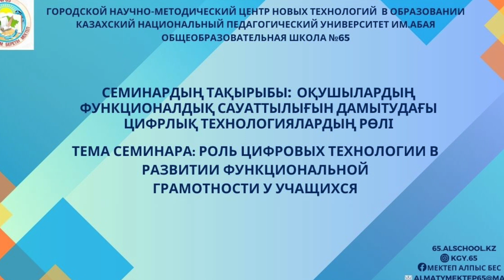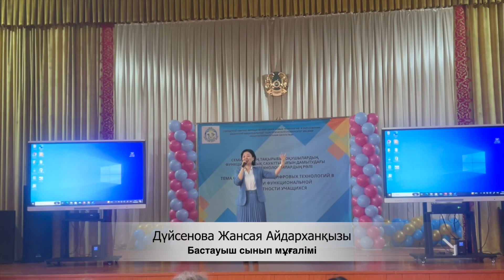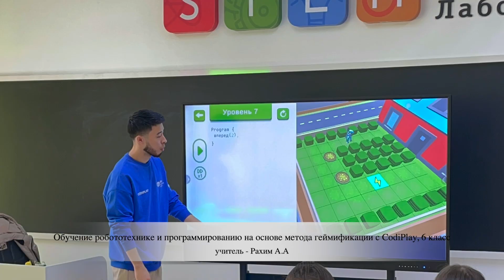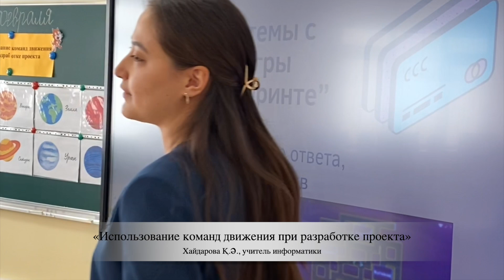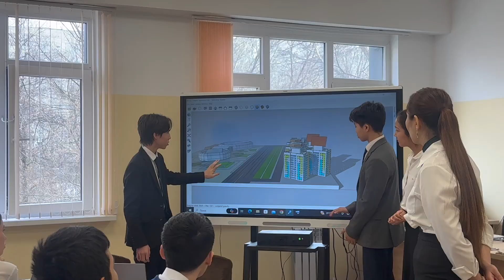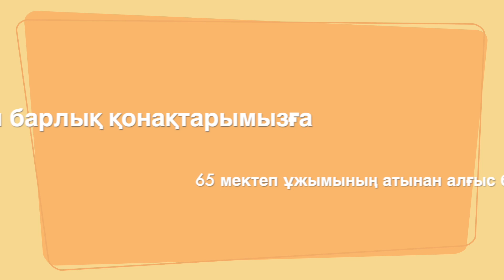Алматы қаласы Бостандық ауданы КММ 65 ЖББМ қалалық семинар 15.02.2024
2024 жылы ақпан айының 15-і күні Алматы қаласы Бостандық ауданы КММ 65 ЖББ мектебінде "Оқушылардың функционалдық сауаттылығын дамытуда цифрлық технологиялардың рөлі" тақырыбында қалалық семинар өтті.
Семинарға Бостандық ауданының әкім орынбасары, аудандық білім бөлім басшысы, әл-Фараби атындағы ҚазҰУ, Абай атындағы ҚазҰП университетінің оқытушылары мен қалалық білім берудегі жаңа технологиялардың ғылыми-әдістемелік орталығы әдіскерлері қатысты.
Аталған іс-шарада мектеп директоры Бекенова Маржан Егинбаевна “Эффективные приёмы работы по формированию функциональной грамотности у обучающихся” тақырыбында ақпаратпен бөлісіп, басшы ретінде шара қонақтарына жұмыс барысында тиімділігін көрсеткен тәсілдерімен бөлісті. Шараны әрі қарай директор орынбасарлары жалғап, өз тәжірибелерімен бөлісті. Сонымен қатар, мектеп оқушыларынан құралған домбыра, би, хор үйірмелері, мектеп "Жас мамандар" клубы өнерлерін көрсетіп, мерекелік көңіл-күй сыйлады.
Семинардың екінші бөлімі мастер-класс, STEM сабақтарға жалғасты.